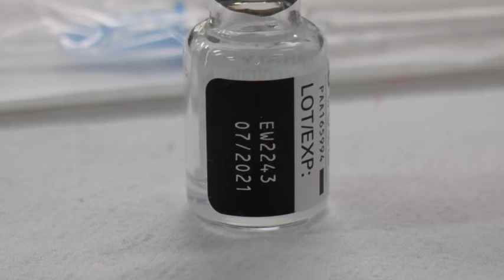KANALIZACIONA MREŽA ZA OPŠTINU DOLJEVAC